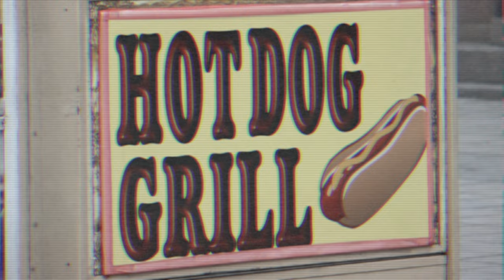FAR FROM FAMOUS / TEASER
FAR FROM FAMOUS the movie dropping online November 16th
Rider :
Viktor Franz Jonsson
Dagur Guðnason
Gísli Gylfason
Sigfinnur Böðvarsson
Zenja Potapov

Edit after Viktor Franz Jonsson